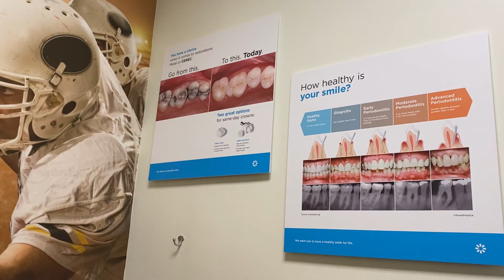আসল তথ্য ফাঁস/তাহলে কি আর সুস্থ জীবন ফিরে পাবো না@RiyaUSA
আসল তথ্য ফাঁস/তাহলে কি আর সুস্থ জীবন ফিরে পাবো না @Riya USA ​